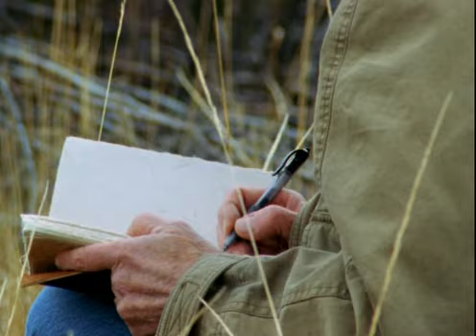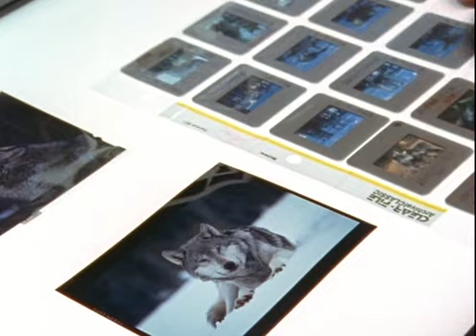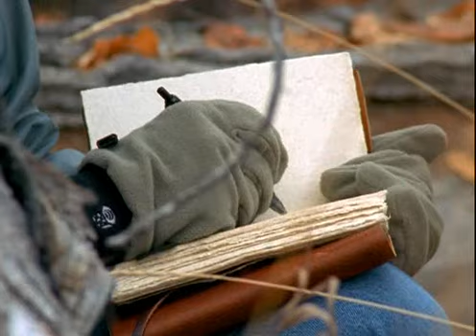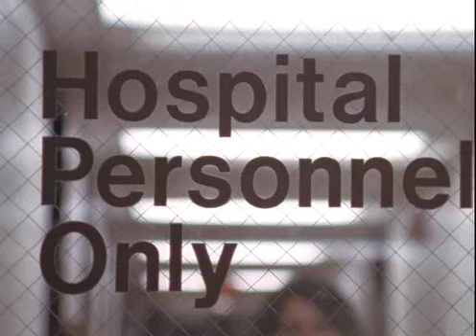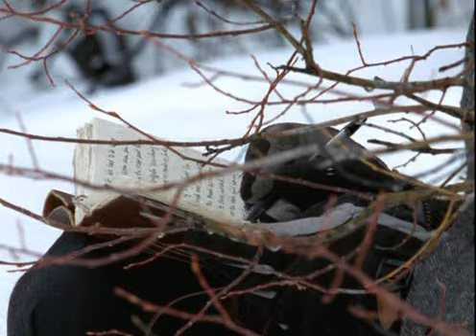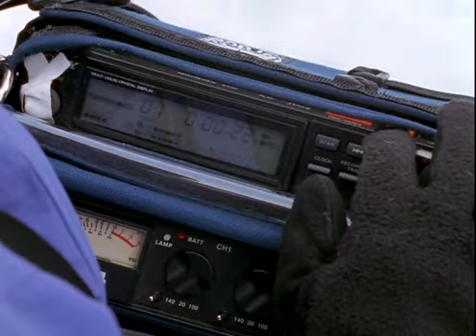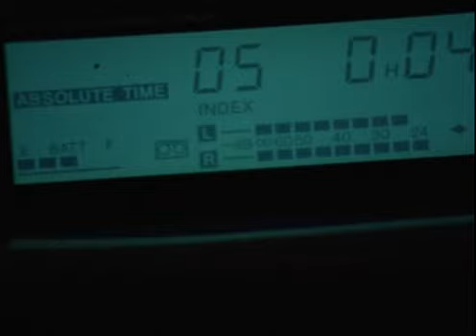Život s Vlkmi (SK Titulky)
Dokumentárny film o živote vlkov. Living With Wolves, 2005. Jamie & Jim Dutcher.
Prosím zdieľajte ďalej, aby sme pomocou tohto filmu zničili mýtus o vlkoch zabijakoch!